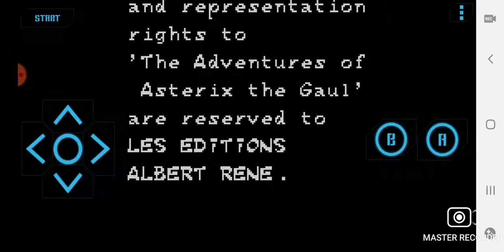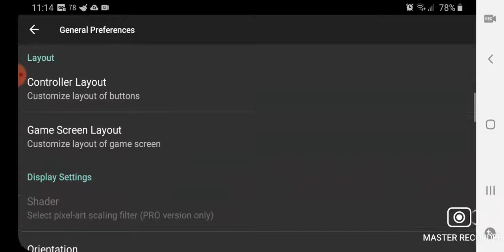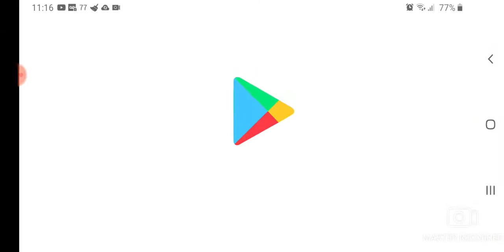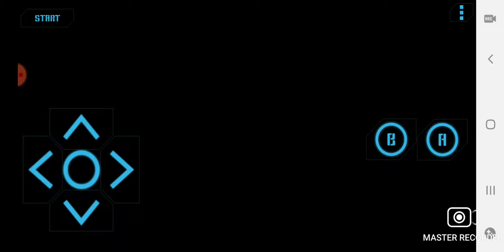[LIVE/FR/GAME GEAR] LIVE FAIT TA PUB